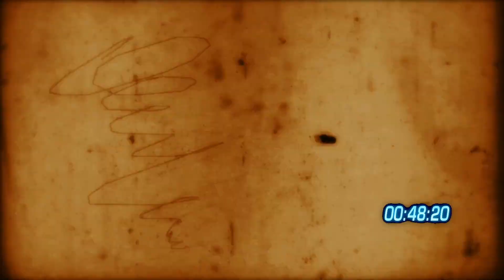MINUTE MAN: The True Story of Cocaine Bear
A smuggler’s run gone wrong.

This is the true story of Cocaine Bear in a minute.